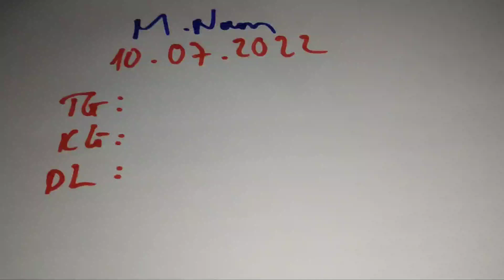XSMN • Dự Đoán Xổ Số Miền Nam Chủ Nhật 10-07-2022 Tiền Giang - Kiên Giang - Đà Lạt